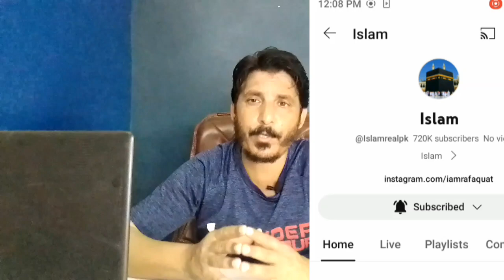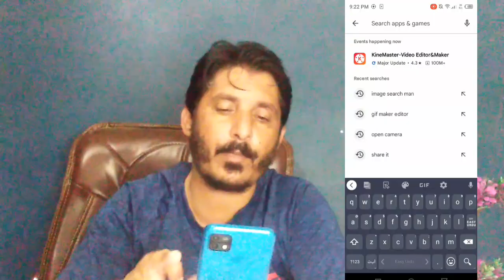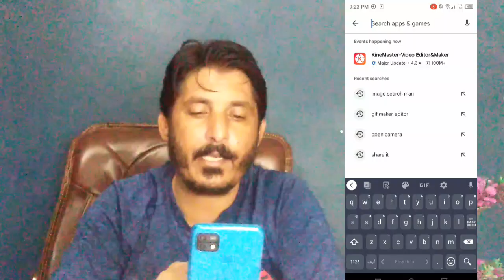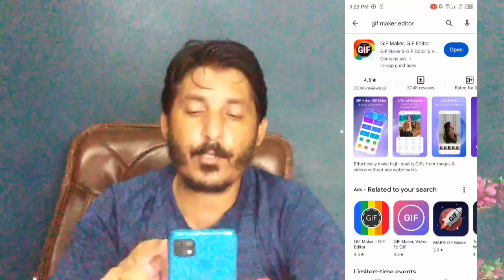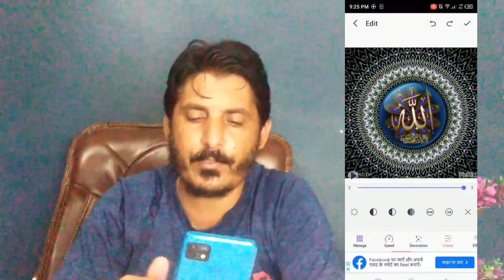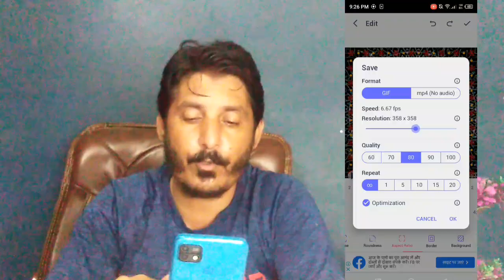Community post par gif kaise lagaye/Community post me gif kaise banaye/ community post gif problem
your sesrcgifs
islam izCommunity post par gif kaise lagaye/Community post me gif kaise banaye/ Youtube community post gif problem
Community post me gif kaise banaye
 youtube community tab
how to add video on youtube community
how to upload gif on youtube community
community post me gif video kaise lagaye
community tab me gif file kaise post kare
community post me video kaise lagaye
community post kaise kare,gif post kaise banaye
community tab main gif kaise post kare,how to upload gif on youtube community
community tab par gif post kaise kare,community tab me gif kaise lagaye
how to post gif on youtube community,how to post gif in community post
community post me gif video kaise lagaye,community tab par gif post kaise kare
community tab me gif kaise lagaye
community post kaise kare
community tab main gif kaise post kare
how to post video on youtube community tab
how to post gif on youtube community
gif post kaise banaye
how to post gif in community post